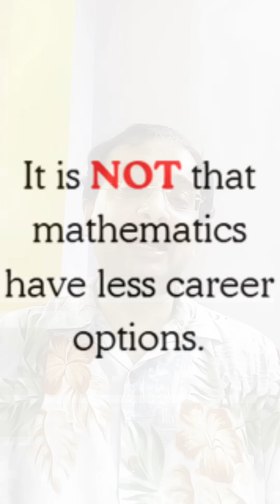Why Maths Is Difficult For Students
Why math is difficult for students. In this short video you will learn the real reason, why mathematics is difficult for students and how will you overcome it.